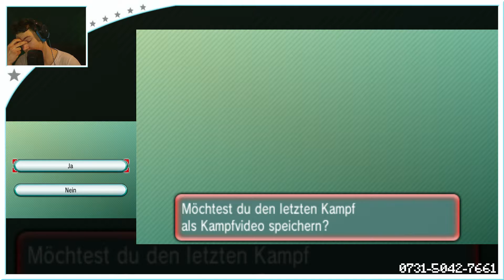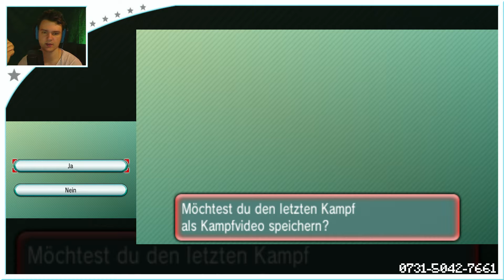Let's Play Pokemon Battle Saison 6 :: Kampf: 25 :: Aufwärmen und Arroganz?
Ja Heute mit dem Stream Set denn OBS hat ein Paar Einstellungen Sets scheinbar gelöscht.